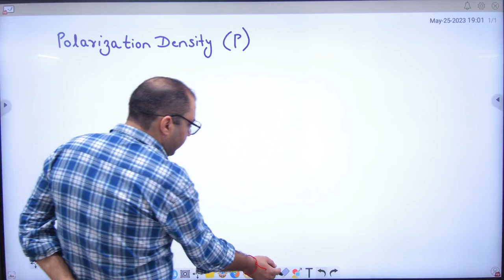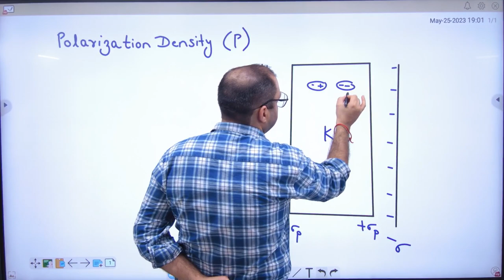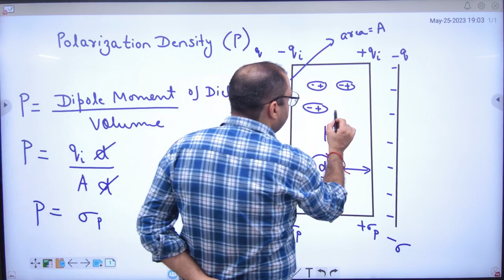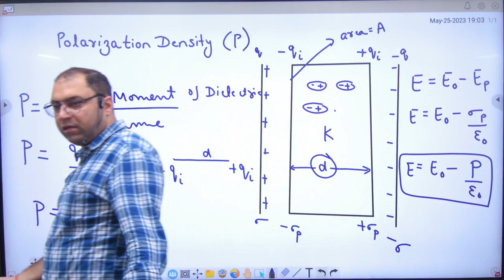145 Polarization density